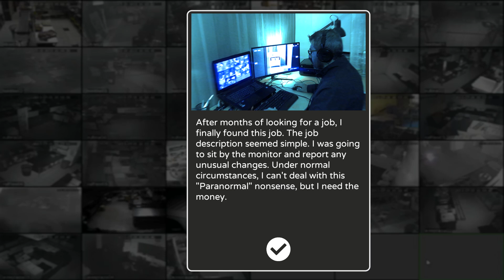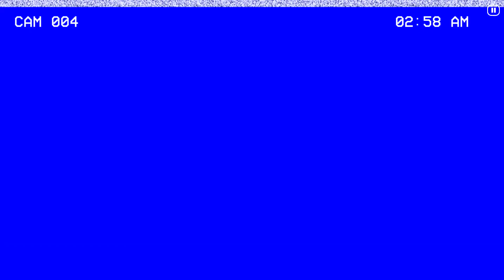Paranormal Inc Part 1 Level=We Don't Have A Cat